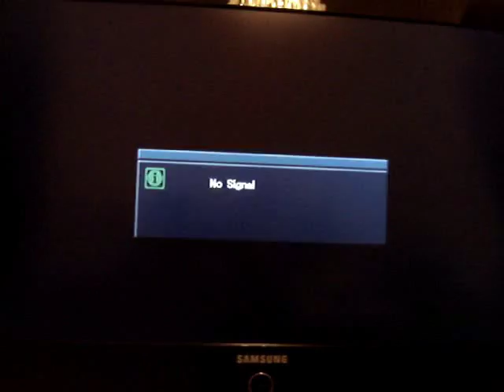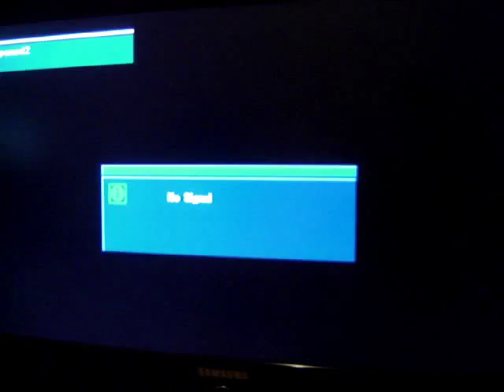RED RED RING (Xbox 360) - Music Video (UB40 - Red Red Wine Parody)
Xbox 360's Red Ring of Death (RROD) music video, just in time for the holidays

Vocals: Daniel Teixeira
Edited by: A&C Music

Lyrics:

Red, red ring
My 360's dead
Makes me regret that I
Spent so much dough

Red, red ring
Screw You
All I can do I've done
But you just won't go
Now I bury you in snow

I just thought what a crime
Bird's eye view of all that red
This is wrong, lost my mind
Just one thing makes me regret

Red, red ring
Killed my 360
Leaving me all alone
With nothing to play
What a sad, sad day

I just thought now's the time
Thoughts of joy filled up my head
I was wrong now I find
Just one thing for me to get

Red, red ring
Light up my tree
Don't let me down, oh no
It's fallin' apart
Damn you Microsoft

Red, red ring
A & C Games
Wishes you all good thoughts
As holidays start
Play safe and have fun

(Lyrics by Daniel Teixeira inspired by UB40's cover of the Red Red Wine song)